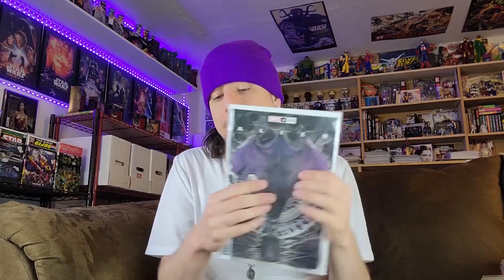Comic Books In 10 Years: Should We Be Worried?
THIS VIDEO WAS PREVIOUSLY RECORDED.